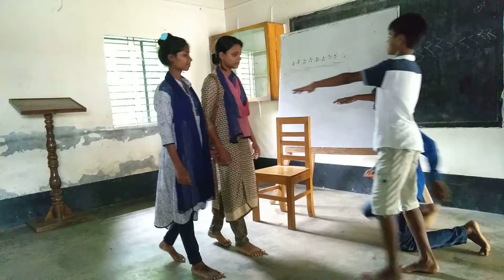AWARENESS DRAMA ABOUT CHILD BEGGAR.